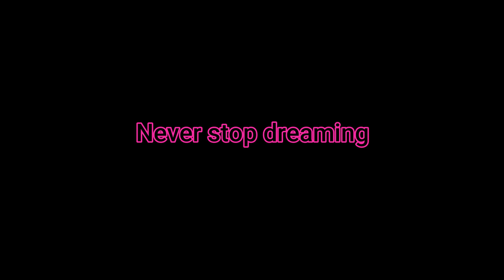DREAMS II - GETTY GO GLEN (Official Music Video)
Say what's up and join the DREAMER movement!